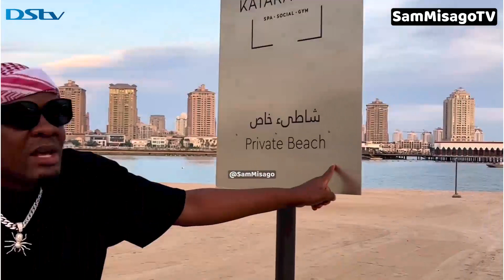DIAMOND HAKAMATIKI QATAR AMPELEKA BABALEVO HOTEL YA MESSI NA RAIS WA FIFA KATARA CLUB